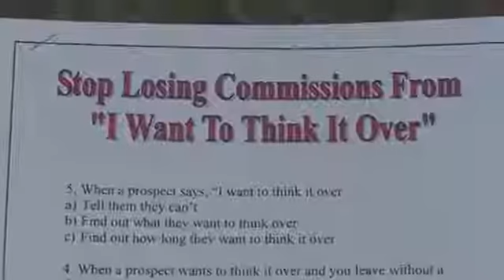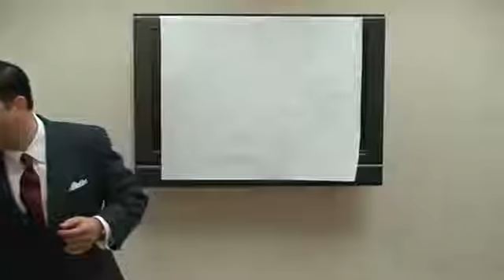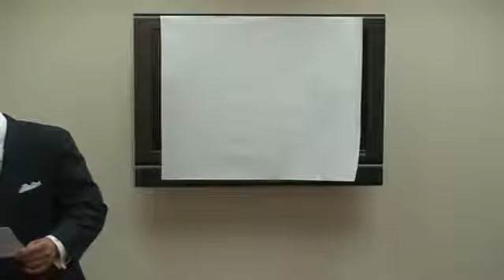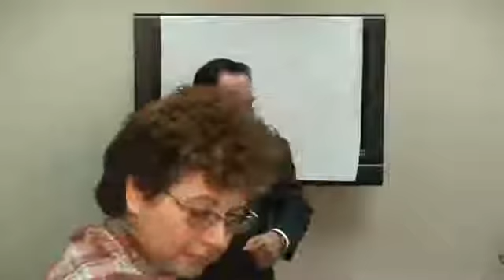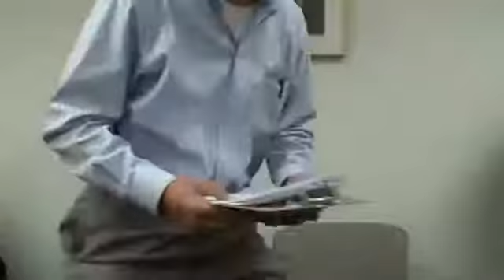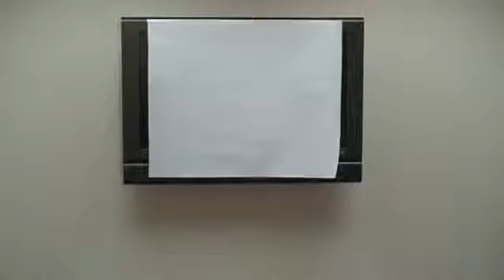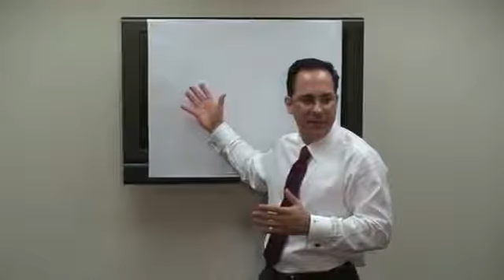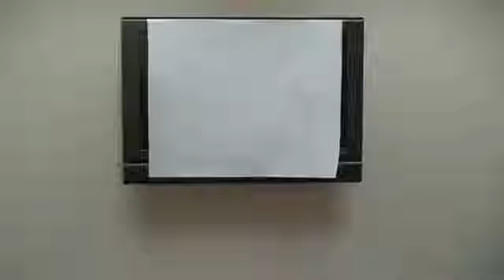O-1 Stop Losing Commissions From "I Want To Think It Over"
Have you ever lost a commission because a buyer or seller said,
“I want to think it over?”
Watch this live workshop and you will learn a powerful Three Step Process to uncover your prospects true hidden objection.  You will also learn how to overcome that objection and help them make a decision!